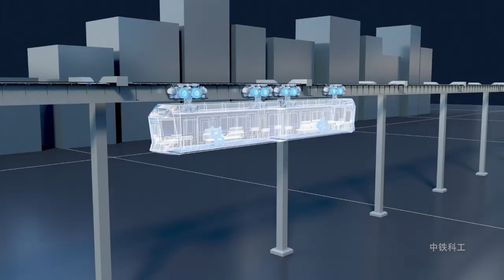China begins production of permanent magnetic levitation air rail trains-中国首条永磁悬浮空轨车辆“兴国号”在武汉下线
China Railway Air Rail currently has two types: urban air rail and tourist air rail, and freight air rail is also a direction being explored. As a new type of rail transit system, empty rail has its unique advantages. The first is to have independent rights of way, with empty tracks running in the air, without interfering with pedestrians and motor vehicles. The second is a unique visual experience. Riding in the empty rail car body, the viewing angle is wide and the beautiful scenery can be seen in all directions. Third, the project cost is low, and the cost of the empty rail is only 1/5 of that of the subway, which is the lowest comprehensive cost in the field of rail transit. Fourth, the construction period is short. The empty rail track beams, columns, and turnouts are all made of steel structure. The factory is standardized and prefabricated, and the finished product is installed on site. The process is simple and the time is controllable. Fifth, it is low-carbon and environmentally friendly, with low noise and zero emissions from the operation of empty rail vehicles. There is no need for land acquisition or demolition for line construction, which has little impact on existing facilities and the environment. Sixth, personalized customization can be realized. The appearance, interior decoration and track beams of the empty rail car can be customized according to the regional cultural characteristics and be integrated with the city and the landscape. Seventh, the expansion of the line is flexible, the empty track beam and the column are easy to install and disassemble, can be reused, and can be freely extended or changed. Eighth, all-weather, all-regional operation, the unique bogie device of the empty rail, makes the operation of the empty rail car body not affected by heavy rain, heavy snow and other bad weather, and can run smoothly in various terrains.